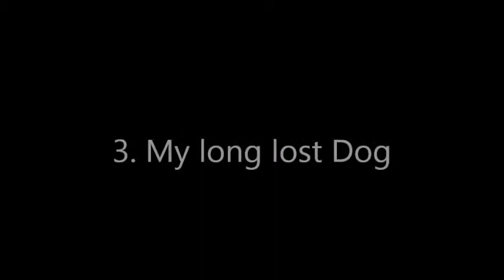3 fails in minecraft